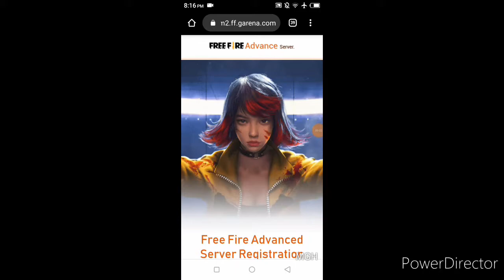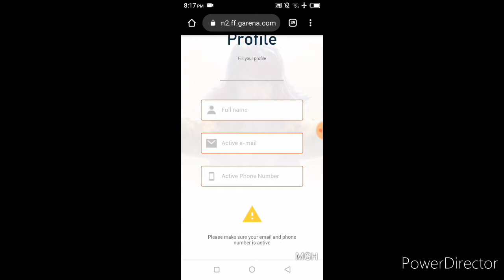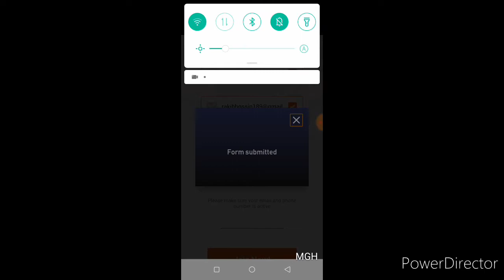Free Fire Advance Server Is Now Avaliable.See Full Details In Hindi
Hope Apko Video Pasanad Aaya Hoga